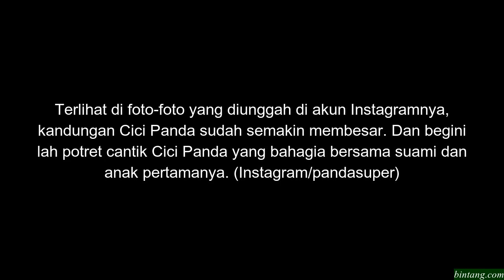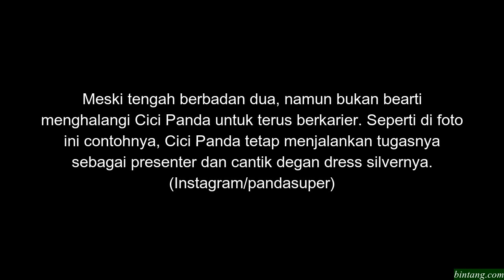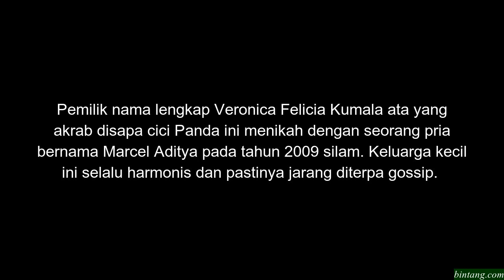Cantik Cici Panda di Kehamilan Anak Kedua